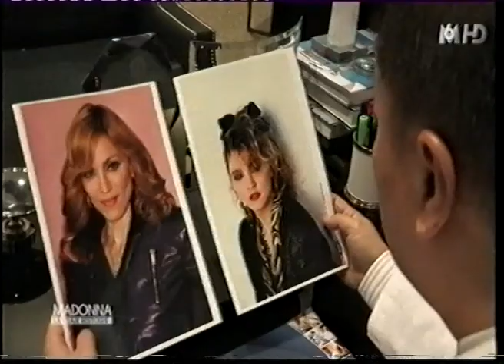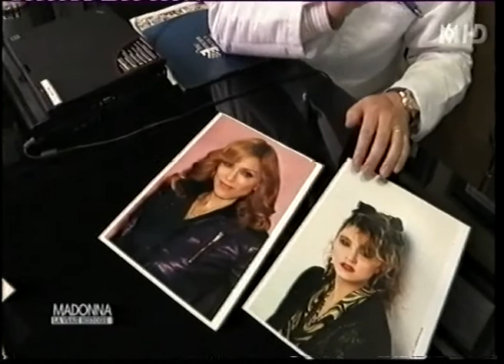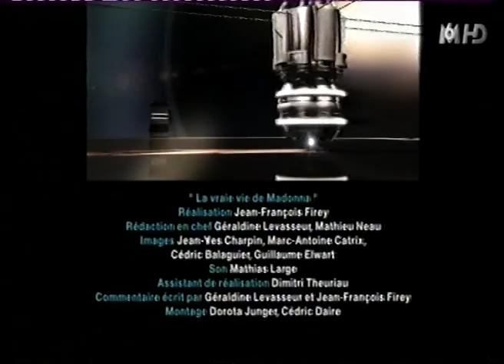Madonna "La vraie histoire" (Suite et fin) M6